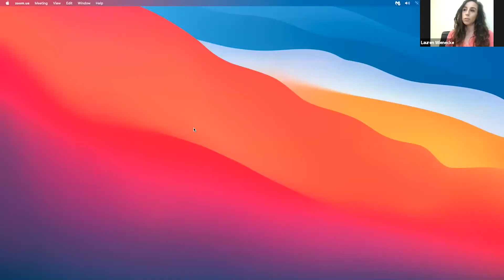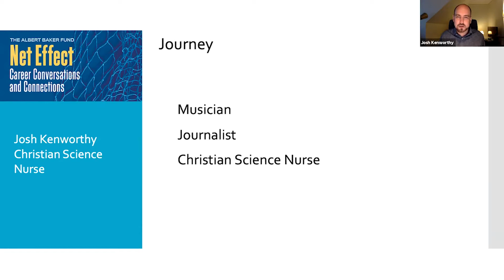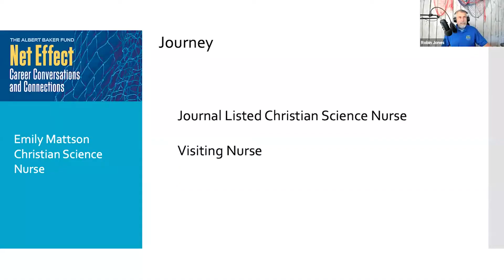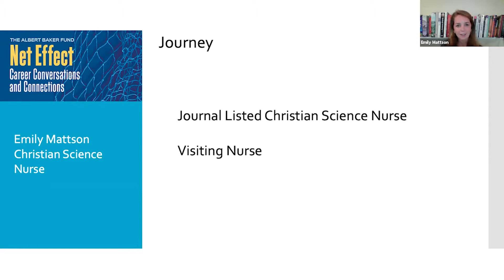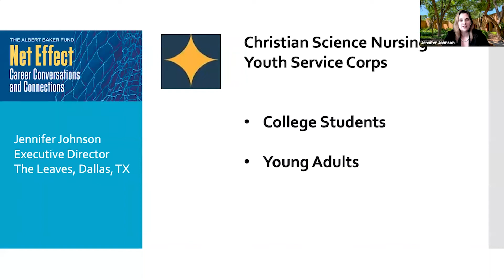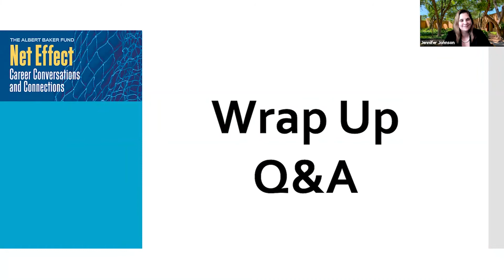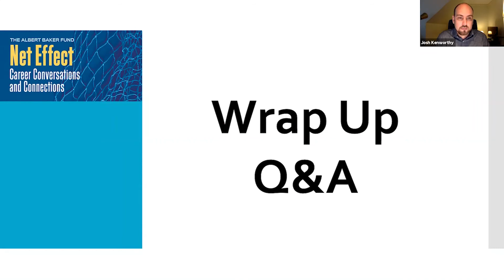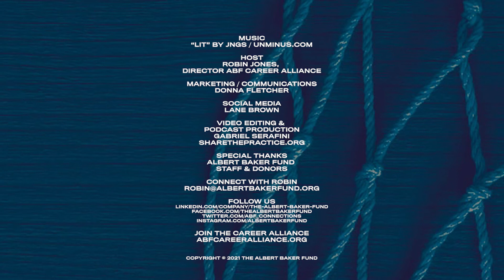Net Effect #44: Christian Science Nursing Youth Service Corps - ComfortersCalling.org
Applications to join the Christian Science Nursing Youth Service Corps are due on August 15, 2021.

About our Guests in this episode:

Emily Mattson
Emily developed a love for nursing others at a young age, but didn’t realize that Christian Science nursing was an option for a career path. Through her time in the National Leadership Council and at Principia College, she started thinking more about how to serve the cause of Christian Science and was quickly called to become a Christian Science nurse shortly after graduating. Since then, she has become listed in the Christian Science Journal and has journeyed around the country, nursing in facilities, individuals homes, at youth summer camps, Principia College and as a part of two Christian Science Visiting Nurse services in California. She’s based in Sacramento, California where she enjoys paddle boarding, backpacking and fostering dogs.

Josh Kenworthy
Josh Kenworthy is a Christian Science nurse at the Chestnut Hill Benevolent Association, near Boston. Originally from Australia, Josh obtained an Advanced Diploma of Contemporary Music from the Western Australian Academy of Performing Arts and worked as a professional drummer and drum teacher. He then made the switch to journalism, obtaining a Bachelor of Journalism from Monash University in Melbourne and worked in that field in Australia and the US. Throughout this time, a deep and growing desire to understand God and love humanity through the understanding and practice of Christian Science led him to his current role as a Christian Science nurse. Throughout this time, a deep and growing desire to understand God and love humanity through the understanding and practice of Christian Science led him to his current role as a Christian Science nurse.

Lauren Wienecke
Lauren Wienecke has been a Christian Science nurse at The Leaves in Dallas, Texas, since 2016. Her love of the Bible and Christian Science, and desire to follow Jesus’ teachings and example of selfless service to others, continues to be the reason she loves working as a Christian Science nurse.

Jennifer Johnson and The Christian Science Nursing Youth Service Corps
Jennifer Johnson is Executive Director of The Leaves, in Dallas, Texas, and serves on the Recruiting Team for the Youth Action Committee of the Christian Science Nursing Youth Service Corps. She also worked for 8 years as the Business Manager at Sunrise Haven, the Christian Science Nursing facility in Seattle. Jennifer has a deep love for Christian Science nursing and hold a Master’s Certificate in Nonprofit Organizations.

Jennifer will share information about the on-site internship opportunities through the The Christian Science Nursing Youth Service Corps. These are 3-month and 9-month paid internship experiences for college students and young adults to explore careers in Christian Science nursing and nursing facilities administration.

Apply here: ComfortersCalling.org